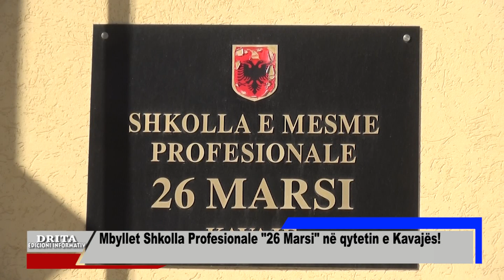Mbyllet Shkolla Profesionale "26 Marsi" në qytetin e Kavajës!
Megjithese iu nenshtrua nje investimi  afro 1.8 mil euro Shkolla Profesionale “26 Marsi “në qytetin e Kavajës  me shume gjasa do të mbyllet. Sipas burimeve  shkak per kete eshte   numri I  ulët I  regjistrimeve të nxënësve në vitin e parë. Edhe pse duhen akoma disa dite te mbyllet regjistrimi I nxenesve duket Vendimi per kete është marrë . shkolla  profesionale  edhe pse fizikisht eshte ne qytetin e kavajes  tanimë   do të kalojë nën  juridiksionin e shkollës Beqir Cela  të qytetit të Durrësit .